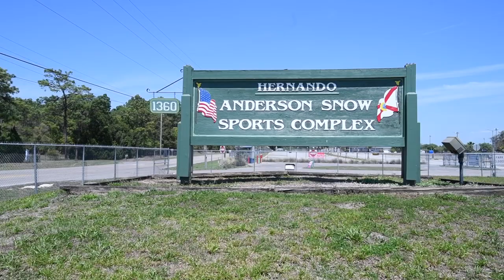Whiting Estates | Community Drone Tour | William Ryan Homes Tampa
Come see the progress of our new smart-home community, Whiting Estates, now selling in Spring Hill, FL! This community offers a peaceful, country feel all while having the conveniences of shops, dining, schools, parks, and entertainment only minutes away!

Residents of Whiting Estates will have quick access to the Suncoast Parkway, allowing an easy commute to Tampa areas such as sports arenas, world-class beaches, and the Tampa International and St. Petersburg airports. All of our new homes built at William Ryan Homes Tampa are NGBS Gold-Level certified homes, and all appliances are Energy Star certified, making for a happy and healthy home.